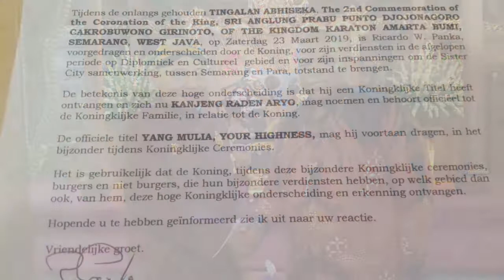11 04 2019 Ricardo Panka onderscheiden in Jakarta